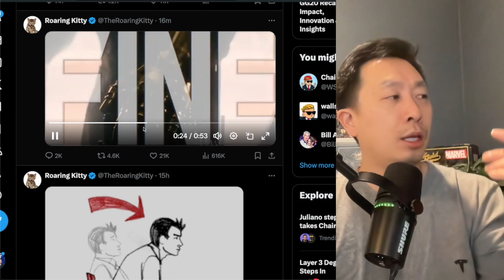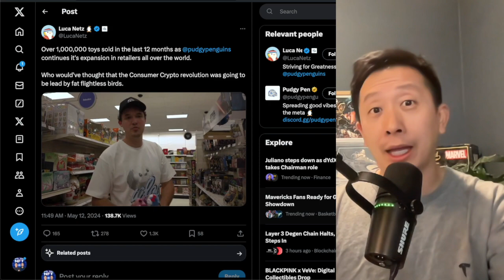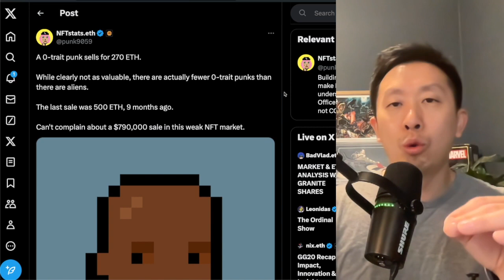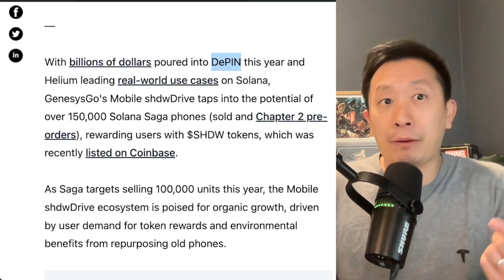GME Jumps 2000%, Pudgy Penguins Hits Target, And Much More!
Get immediate access to my top NFT picks today for just $1!

Follow me on these social channels for more real-time NFT updates...

My channel is all about investing in NFTs, web 3, blockchain, Solana, Opensea, and more!